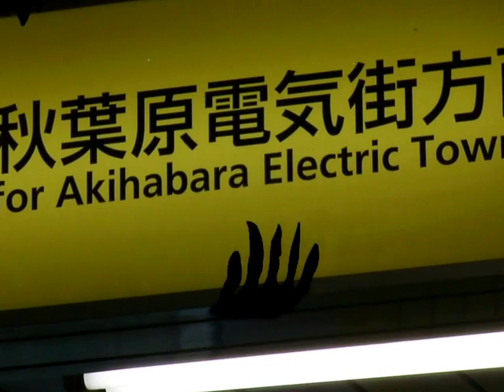Mechanical FIgures _ Inspired by TESLA_No99_TRUTH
Mechanical FIgures _ Inspired by TESLA - cross-media documentary & FIlm Fresco
directed by Helena Bulaja Madunic
production TESLOPOLIS Ltd & My Magical Thoughts Produciton